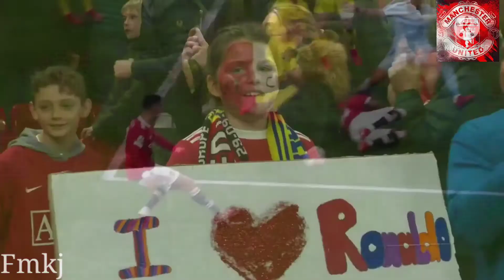Chistiano Ronaldo proving haters wrong 2022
Christiano Ronaldo 2022, Goals, skills, passes, Assists